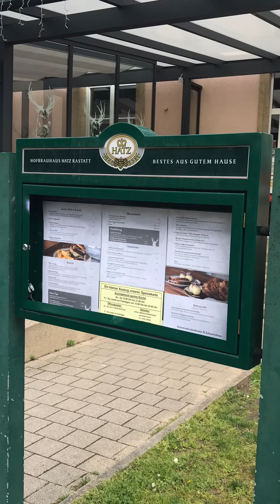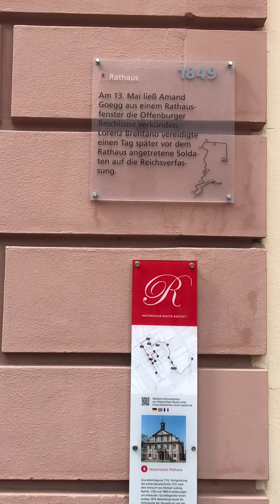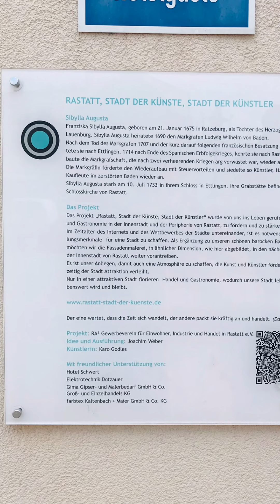BAROCKSTADT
RASTATT

Historische Tour

Vorschau:
Landesgartenschau 2036